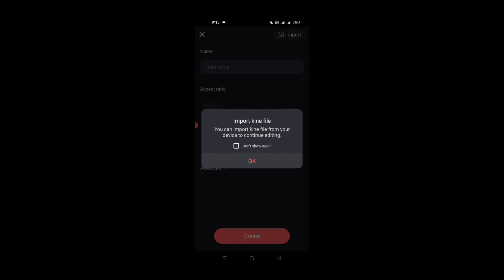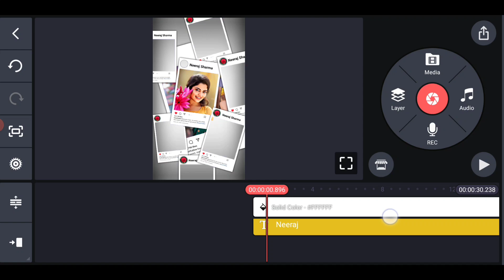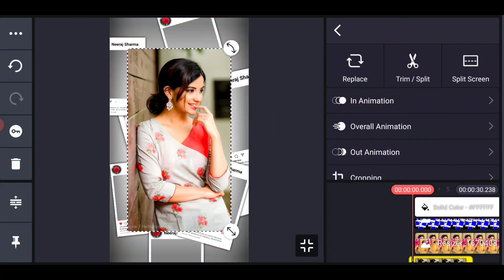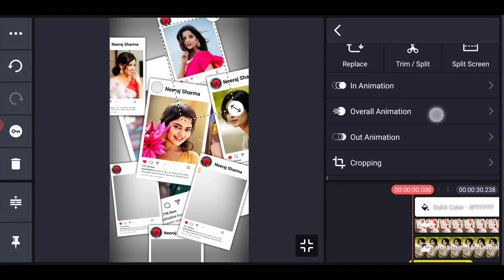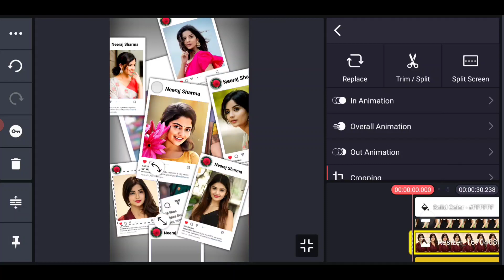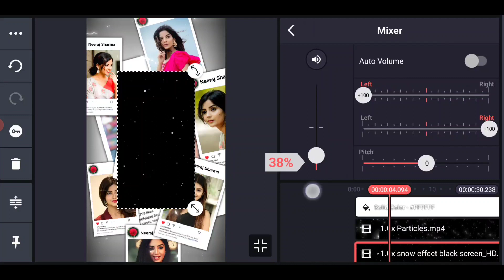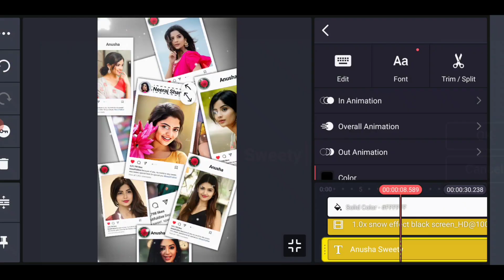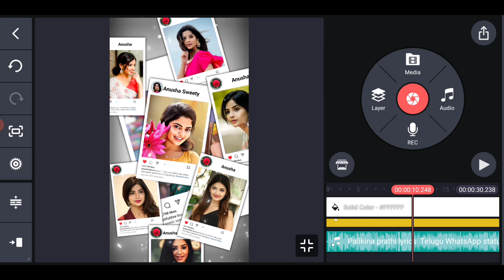Insta Trending Palikona Prathi Mata Lyrical Video Editing in Telugu Kinemaster | 4K Whatsapp Editing